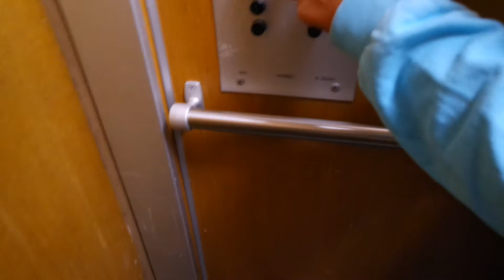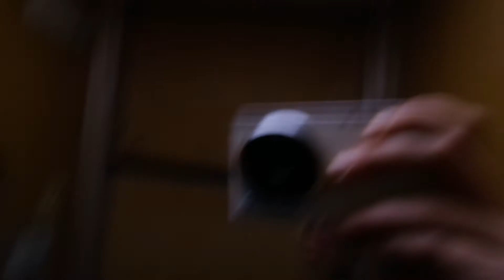Old Kone traction elevator/lift in Elokatu 4E, Lahti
Location: Elokatu 4E, Lahti, Finland
Brand: Kone, Filmed with FinnishElevatorFilmer2004
Year installed/modernized: 1971
Serial number: H 25025
Floors: 8(K2, K1, 1, 2, 3, 4, 5, 6)
Capacity: 4 persons or 320 kg
Filmed: 2.9.2017